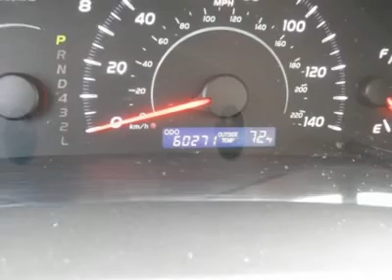2009 TOYOTA CAMRY Hermitage , PA 27034A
2009 TOYOTA CAMRY Hermitage , PA
Stock

Mel Grata Toyota
2757 East State Street

We Have The Most Aggressive Sales Pricing On The Internet!! Stop By And Take Advantage Of The Huge Sale We Have Going On Right Now!! We Are Moving Inventory Like You Would Not Believe!! Special Finance Rates Available!! All Of Our Vehicles Are PA Inspected!!  We Have Financing Available For Everyone!! Questions, please contact one of our Internet Specialists at 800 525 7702  or by contacting us via email. We appreciate you allowing us the opportunity to earn your business!!